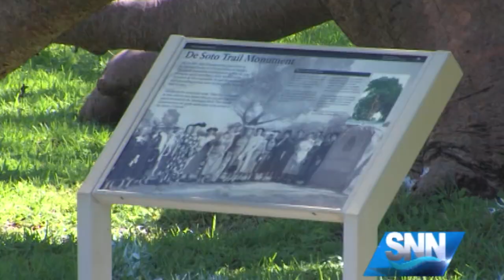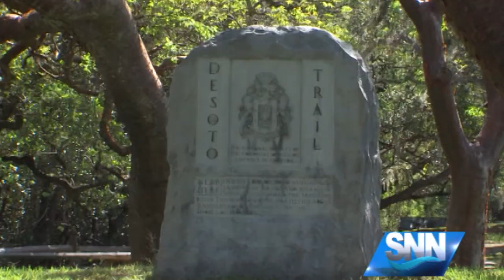SNN; The nation's largest Gumbo Limbo Tree will be removed